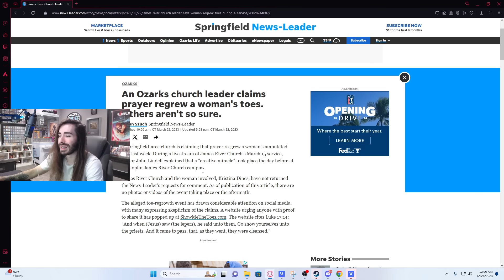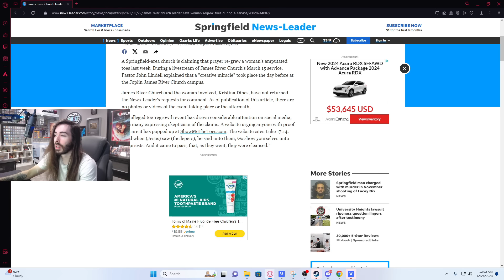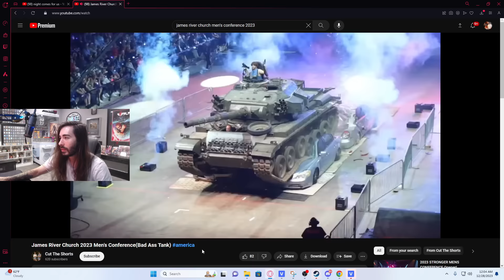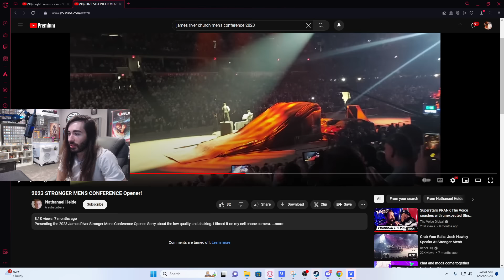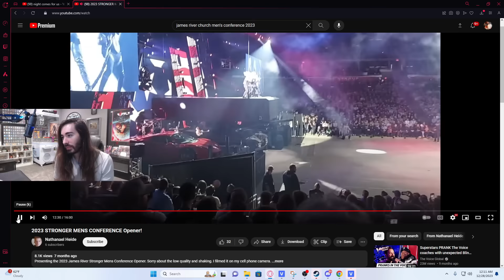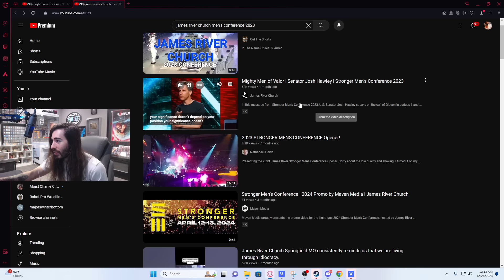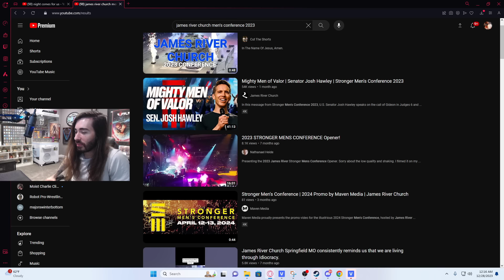This Church is Wild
This is the greatest church service of All Time